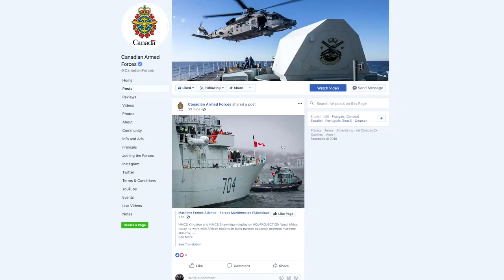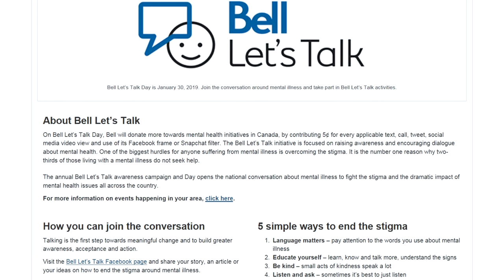Defence Team News Minute: 29 January 2019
Watch a special DefenceTeamNews Minute on BellLetsTalk Day with Deputy Minister Jody Thomas and Vice Chief of the Defence Staff, Lieutenant-General Paul Wynnyk.